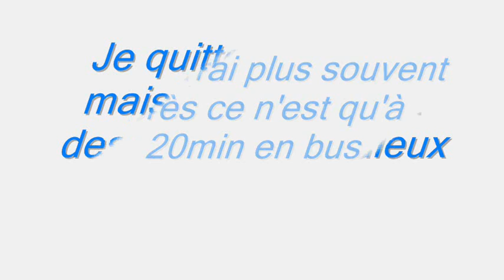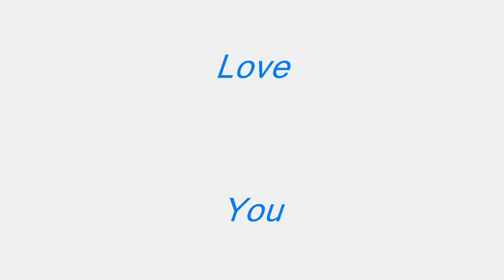Les Ecuries Flo Guille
les filles je vous aime